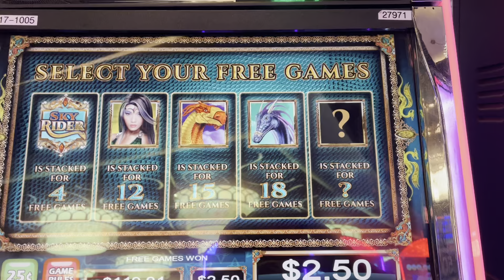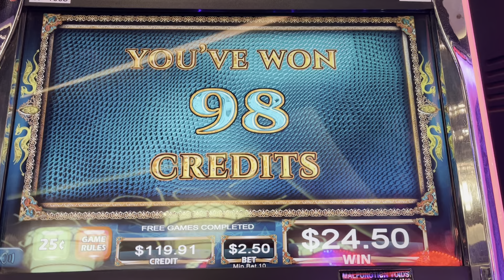Sky Rider Slots bonus!